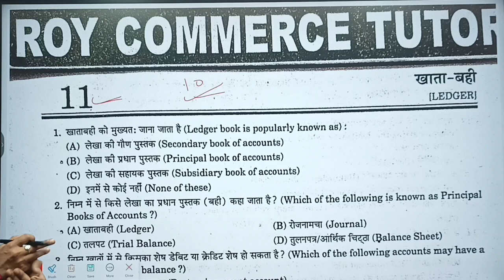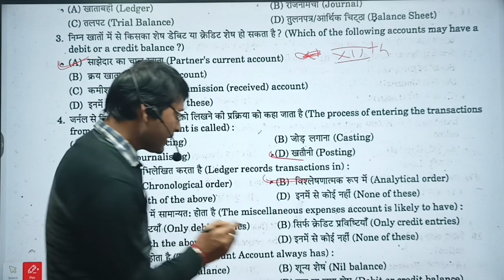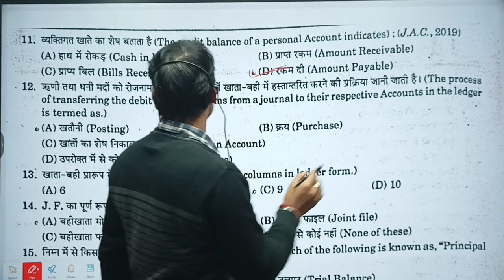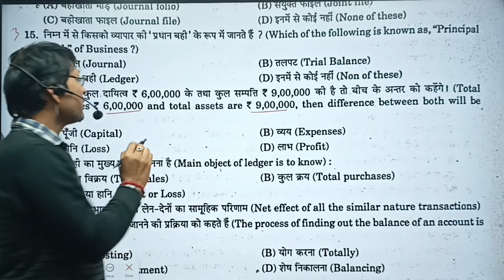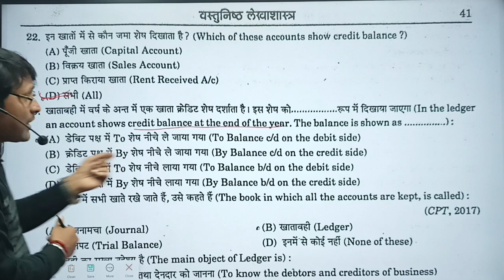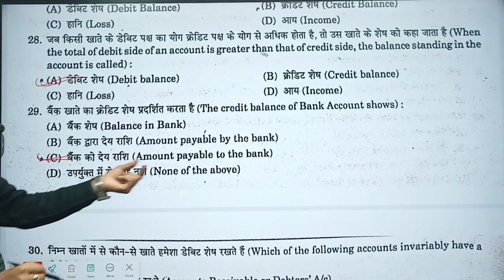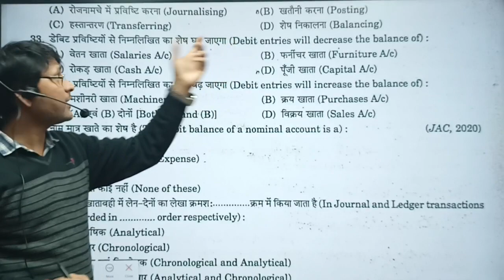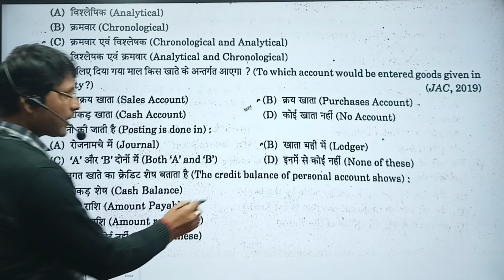Accounts- Ledger - Objective Questions || Chapter- 11 || Class - 11th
•  100% STUDENTS PASS FROM 1st DIVISION.